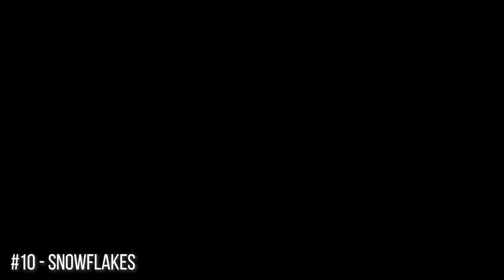Relaxing Instrumental Music | 2024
Beautiful relaxing instrumentals perfect to have on in the background. | Covers | Piano | Harp | Guitar | Ukulele | Mediation | Studying | Background Music |

Songs in this video include:
1) Reflections - 0:00
2) Floating Leaves - 5:07
3) Solitary Shores - 9:13
4) Rain Stories -12:40
5) Sunshine Meadow - 15:30
6) Poetry - 18:28
7) An Awakening - 22:23
8) The Sand Dollar - 26:51
9) On the Other Side - 31:51
10) Snowflakes - 36:56

The O'Neill Brothers Group features peaceful, instrumental versions of both original and cover songs from the last 70 years. Our catalog of 5000+ instrumental songs have been featured on ESPN, HBO, QVC, CBS, PBS, in major movies and Indie films and many more projects. You can listen, stream, buy, and license these songs. Label: Shamrock-n-Roll, Inc.